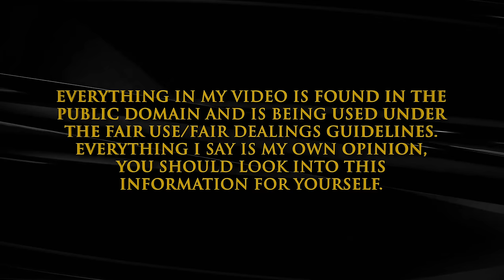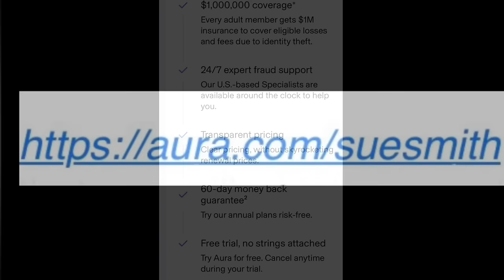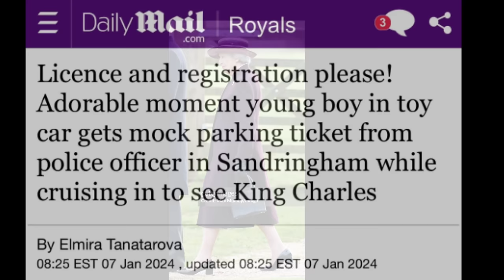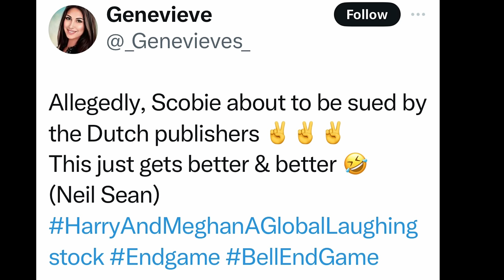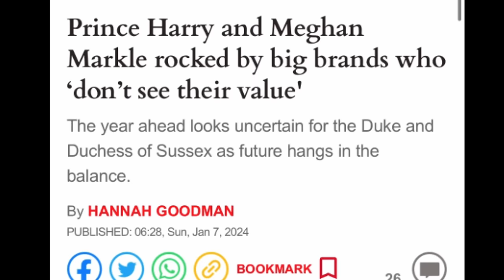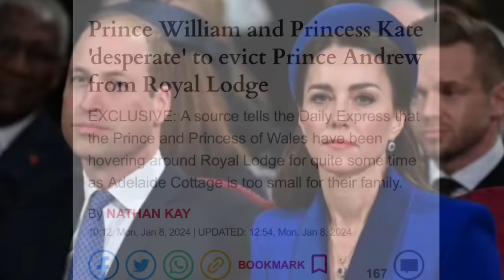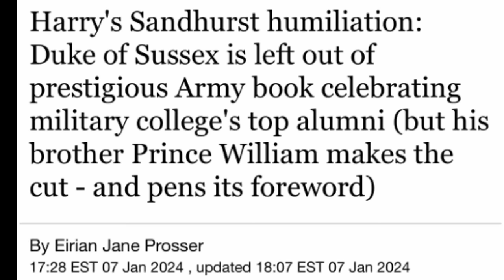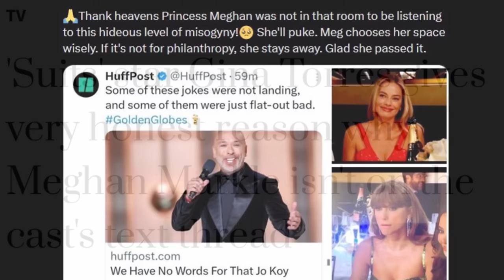Not this book!!!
Daddy's Book

Sue Smith
655 H Fairview Rd
PMB # 103